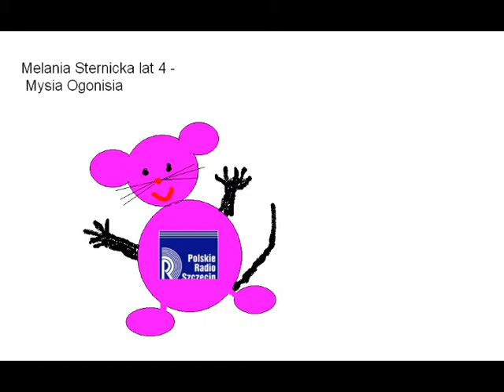Ogonisia w oczach dzieci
Audycja dla dzieci w Polskim Radiu Szczecin.
Część projektu Myszka z magazynem "Trącić Myszką".
Autor Jarosław Dalecki.